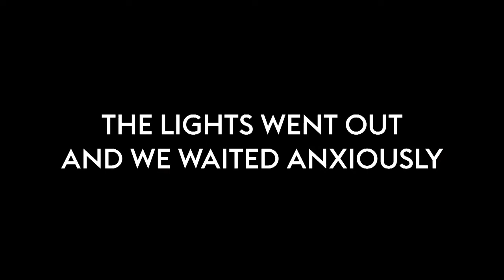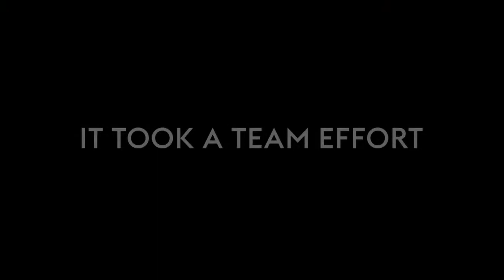Woodbine Mohawk Park - 2020 Season Thank You